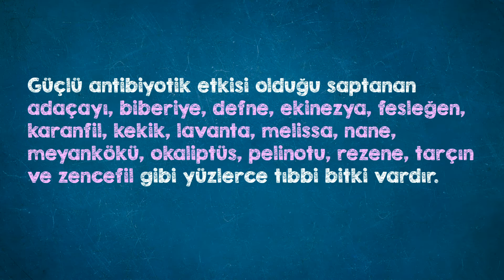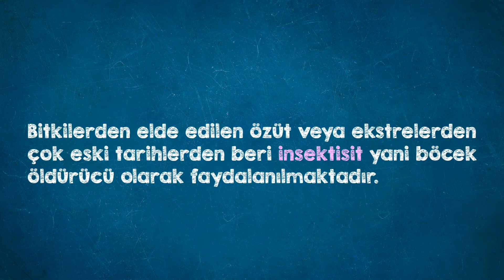TIBBİ VE AROMATİK BİTKİLERİN KULLANIMI "3.ÜNİTE"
Bitki Sekonder Metabolitlerinin Kullanım Alanları